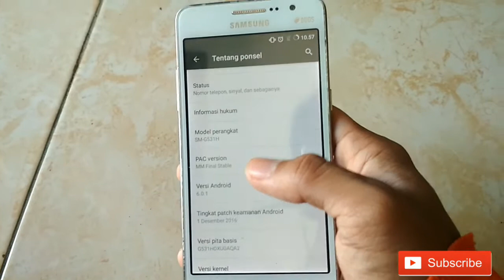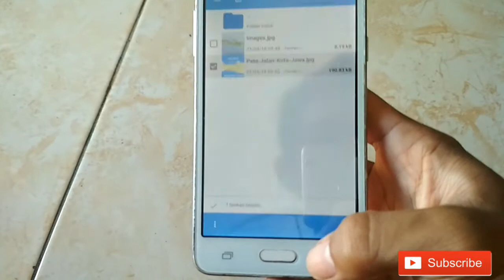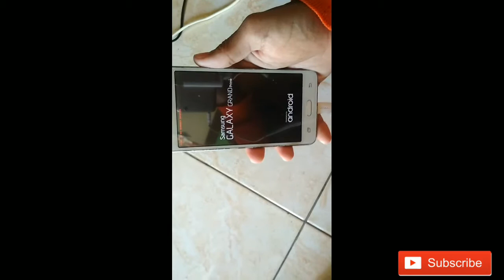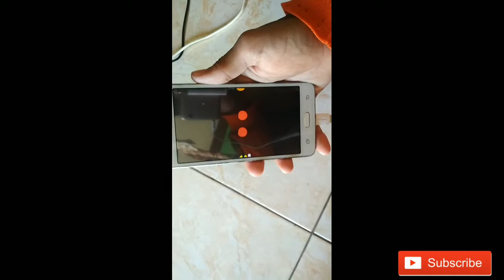Bug custom rom pacrom samsung galaxy grand prime sm g531h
Bug custom rom pacrom samsung galaxy grand prime sm g531h itu ga begitu berpengaruh terhadap performa hp .